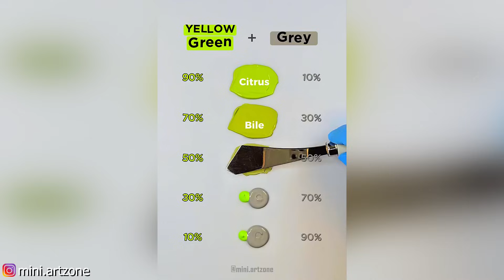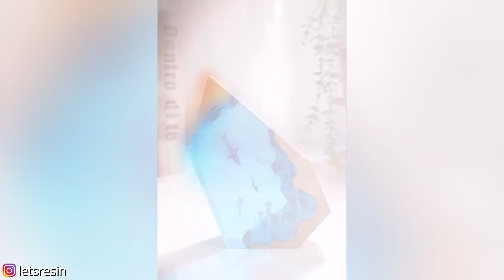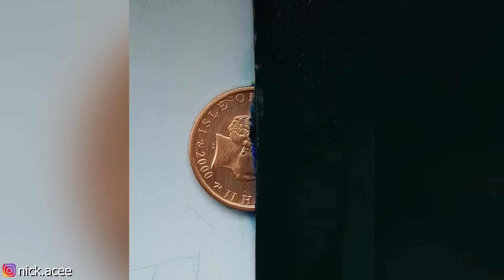Satisfying & Relaxing Video | Try Not to Say WOW №037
The coolest authors in the world:
estherscafe_

00:00 - Music by TELL YOUR STORY music by ikson™ - Alive

03:12 - Music by TELL YOUR STORY music by ikson™ - Think U Know

05:36 - Music by TELL YOUR STORY music by ikson™ - Summer

09:24 - Music by TELL YOUR STORY music by ikson™ - Contact

12:43 - Music by TELL YOUR STORY music by ikson™ - Destination

15:48 - Music by TELL YOUR STORY music by ikson™ - Questions